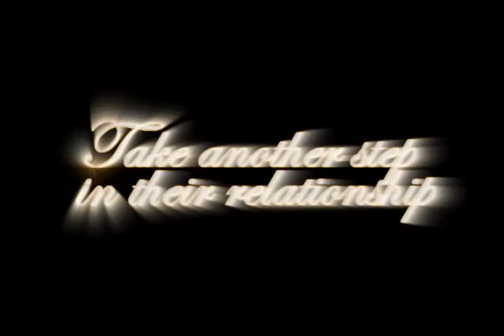A Zanessa Story {Wedding Promo}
Hey guys this promo was made a year ago or so:P so i hope you guys like it